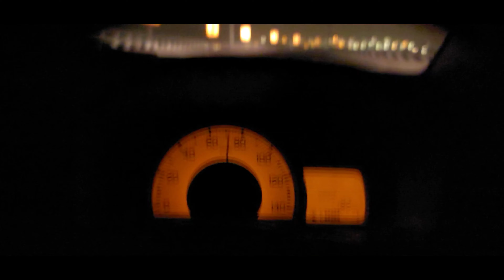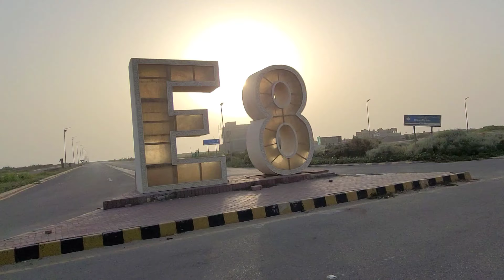Lahore to Karachi | Pakistan | Part 01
Explore Karachi ... Flight , hotel , awaragardi and much more fun to do